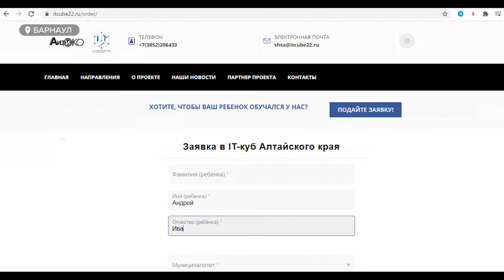В Барнауле будут бесплатно обучать IT-технологиям и киберспорту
Информационные технологии – это не будущее, а уже настоящее. Видимо, этим руководствовались при создании федеральной сети «Ай-ти-кубов» - центров бесплатного обучения юных программистов. Руководители Алтайского центра обещают, что уровень обучения школьников будет столь высоким, что даже некоторые компании ай-ти-гиганты будут готовы забрать выпускников центра. При этом в «кубе» уже хотят внедрить дополнительное направление – киберспорт. Для обсуждения такой возможности в центр приехали депутат Госдумы Александр Сергеевич Прокопьев и министр образования края.